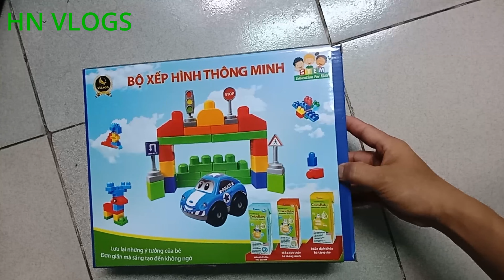Mở Hộp Bộ Xếp Hình Thông Minh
►Đối với những người dùng youtube xin vui lòng KHÔNG REUP lại video này!

© Bản quyền thuộc về HN VLOGS
© Copyright by HN VLOGS ☞ Do not Reup